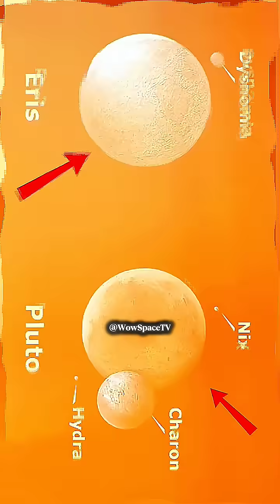The Forgotten 10th Planet in Our Solar System! 🌌🪐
Did you know there was once a tenth planet in our Solar System? 🤯

Meet Eris, the mysterious dwarf planet that changed everything we thought we knew about space! Discovered in 2005, Eris is almost the same size as Pluto, and its discovery sparked a cosmic controversy.

This tiny world forced scientists to rethink the very definition of a planet — and led to Pluto being reclassified as a "dwarf planet".

In this short video from WowSpaceTV, we’ll explore what makes Eris so fascinating, and how it reshaped our understanding of the solar system.